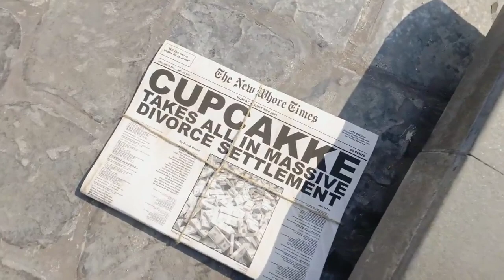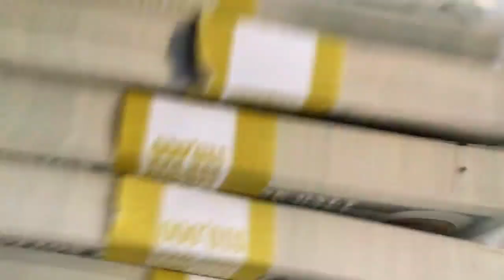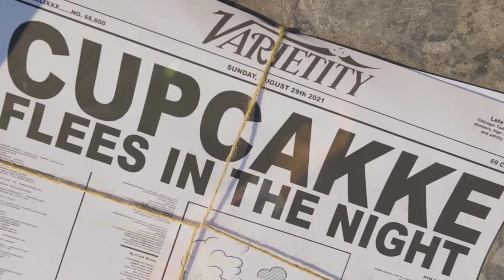Cupcakke, Megan Thee Stallion- Marge Simpson (Mashup Official)